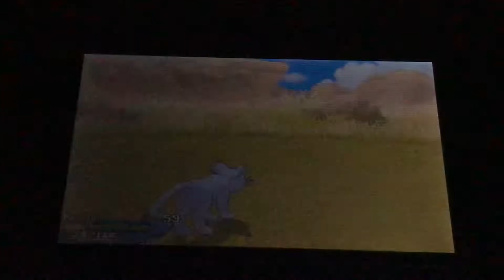FAILING Shiny Beldum After 136 SOS Encounters in Pokémon Ultra Moon!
This is my worst fear come true. I’ve failed a shiny before, and i was too scared to wild hunt for almost a decade after. I’m not gonna let this keep me down, but it definitely hurts. Especially because this was supposed to be an homage to someone i really look up to, and failing it wasn’t supposed to be an option. Not quite sure what to do here, but i WILL be back at this hunt. Just maybe not for the beginning of the month like was scheduled.